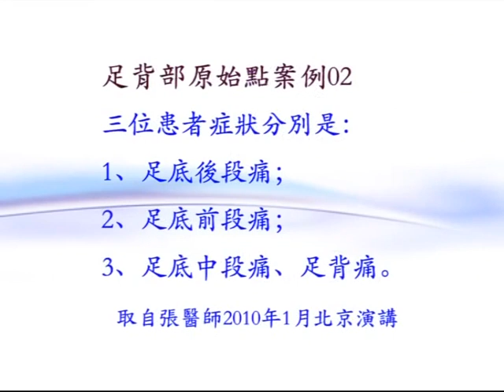原始點案例：腳部疼痛